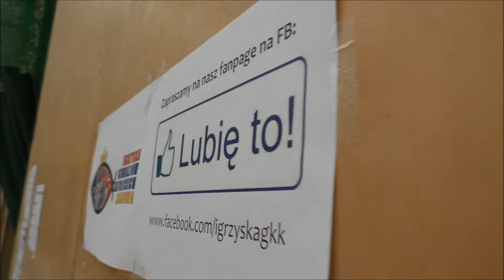Reprezentacja szkoły w piłce ręcznej dziewcząt - I Igrzyska Gimnazjów Katolickich Krakowa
Zapraszamy do obejrzenia fragmentów występu naszej szkolnej Reprezentacji w piłce ręcznej dziewcząt na Igrzyskach Gimnazjów Katolickich Krakowa.

Rozgrywki odbyły się 17 marca 2016 roku w hali Centrum Rozwoju Com Com Zone przy ul. Ptaszyckiego 6.

Nasza Reprezentacja zajęła trzecie miejsce w zawodach!

Gratulacje!